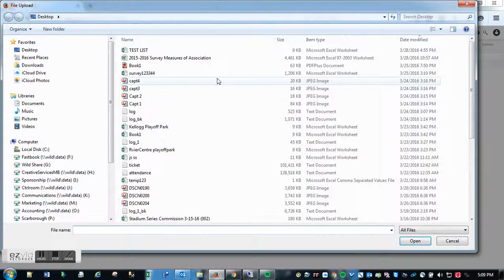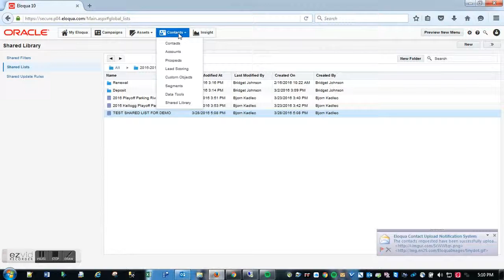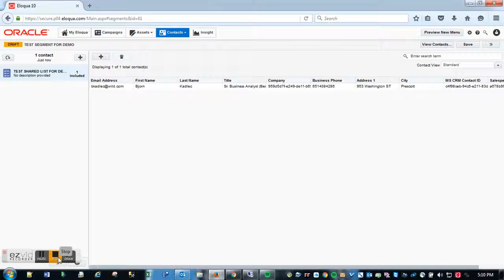How to upload a Shared Contact List into Eloqua